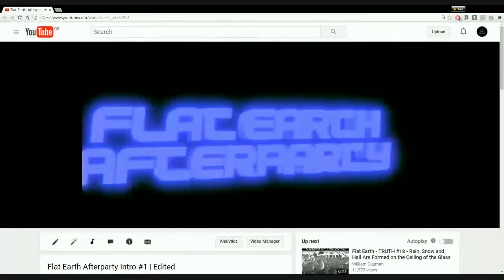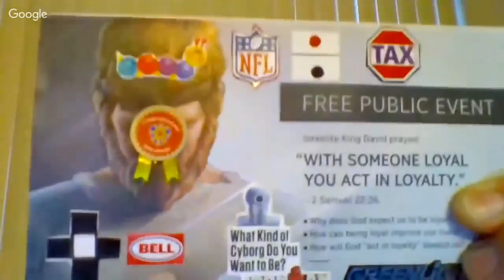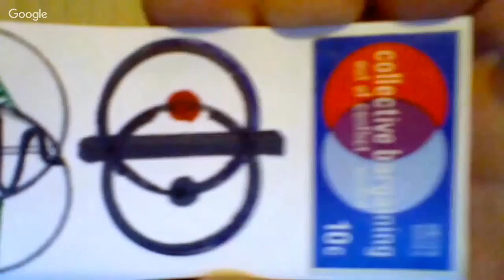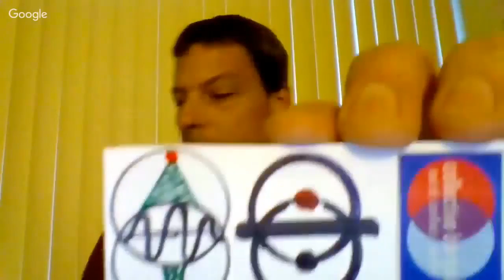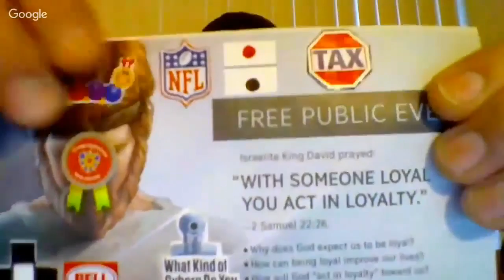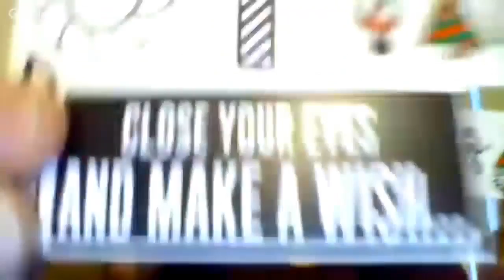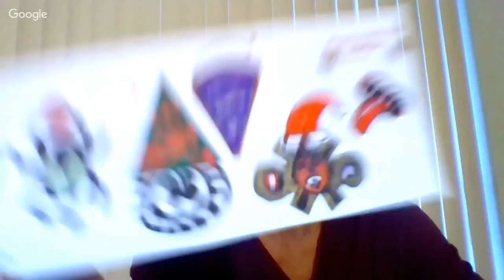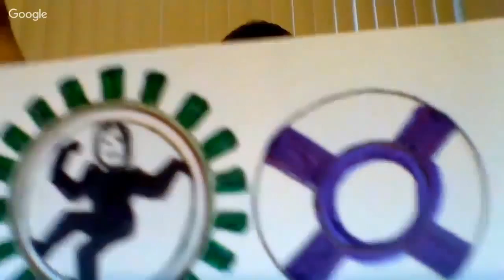Flat Earth After Party Presents Satan - One Electron Balanced by a Positron Universe Pt.1